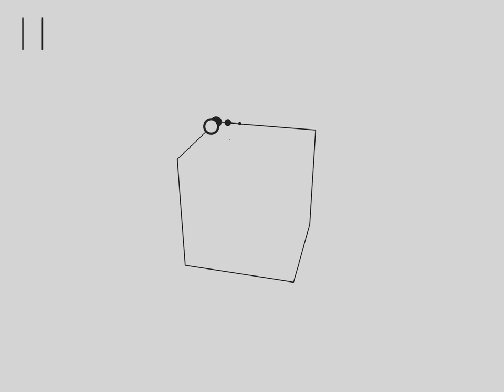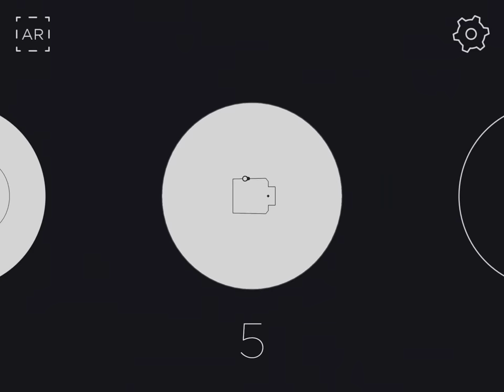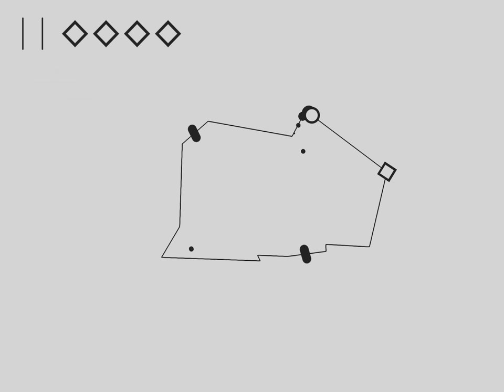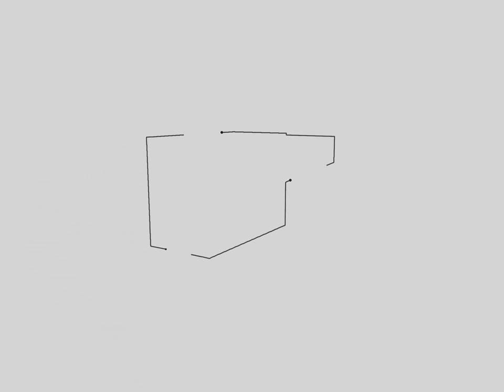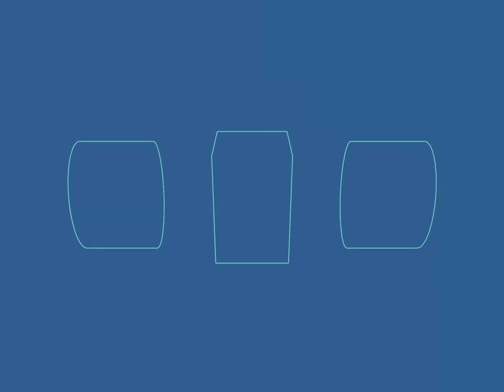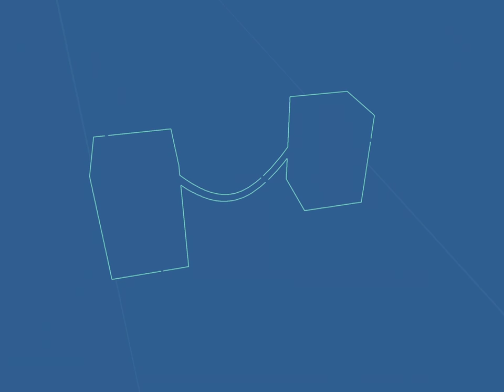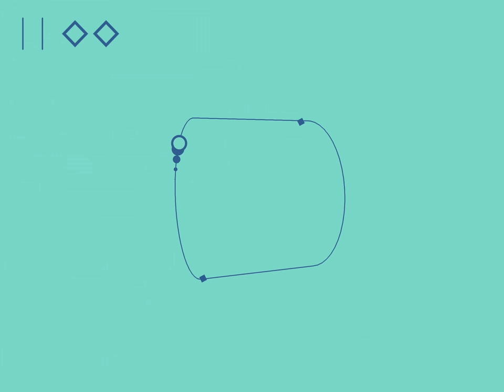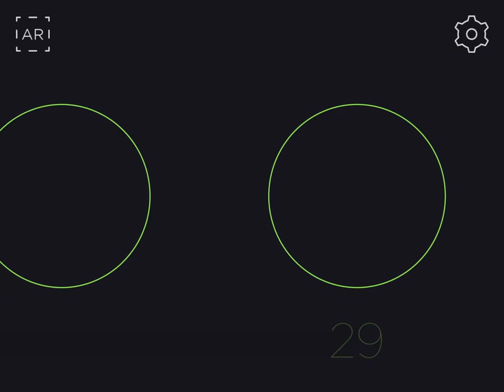Spek.: Apple Arcade iPad Gameplay Walkthrough Part 1 (by RAC7)